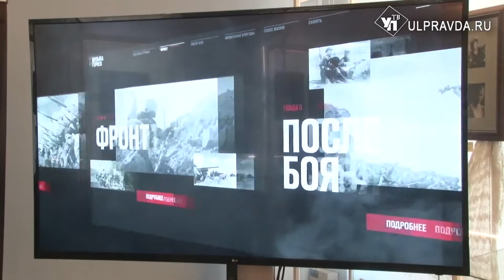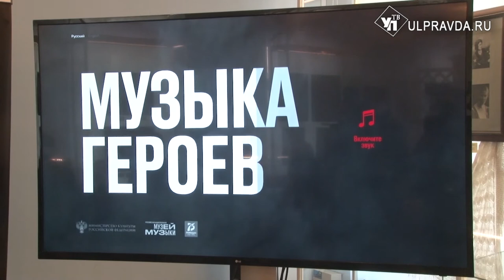«Музыка героев». Что поддерживало фронтовиков в годы войны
Ульяновский Историко-мемориальный центр-музей И.А. Гончарова первым в России принял проект «Музыка героев».